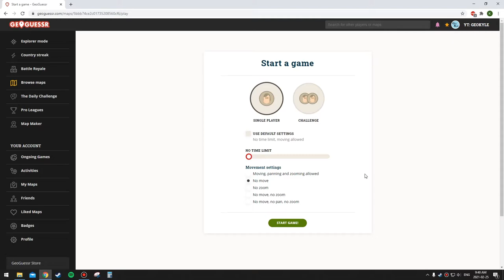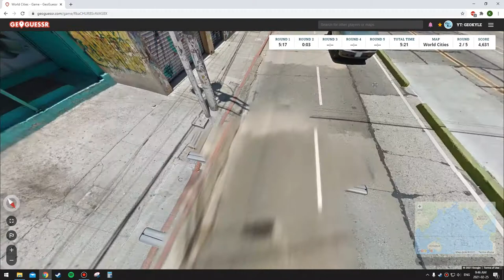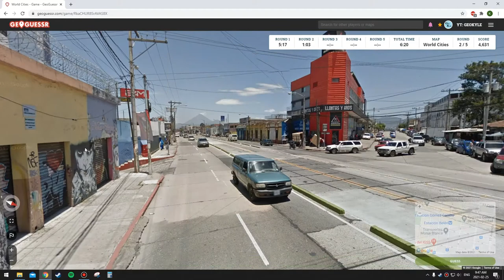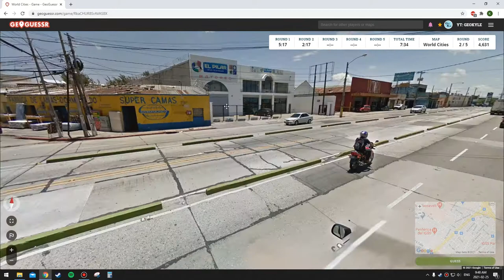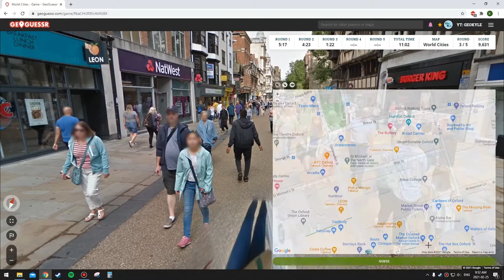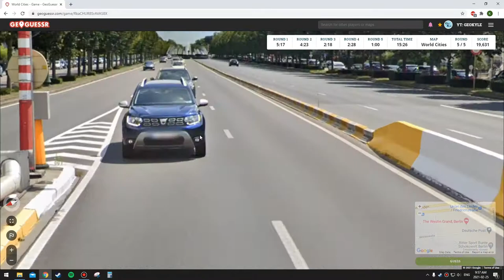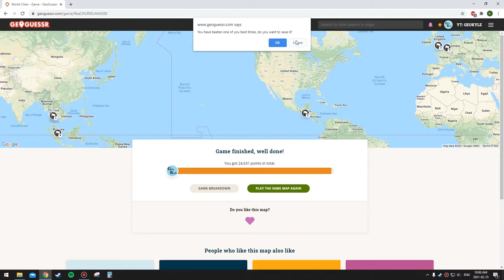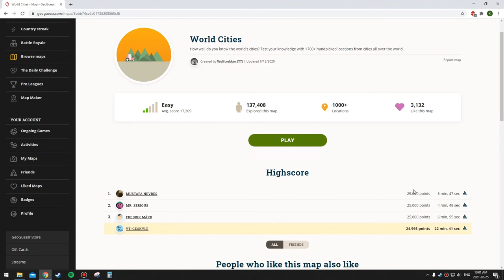GeoGuessr- World Cities (No Moving) #3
My third attempt at a perfect score without moving in World Cities. Unfortunately, I fail at that in the first round.